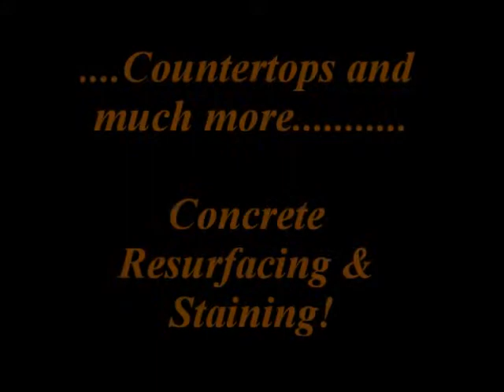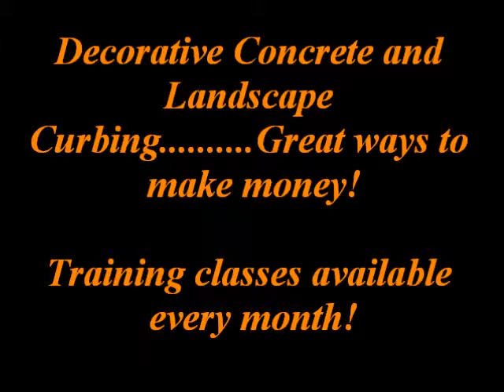TYGARCrete - Training for Decorative Concrete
Training classes on concrete counterops, resurfacing, overlays and staining in the US & Canada